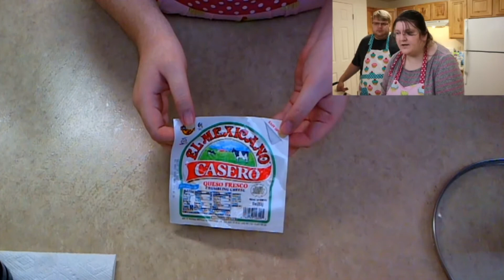COOK WITH ME: Making Fried Cheese/Baked Beef Empanadas! - Ft. @the_muffin_wizard | 🥟 WITCHY KITCHEN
Grab thy cauldrons and gather thy spices! Today, we will be cooking traditional food from my country, in celebration of Chilean Independence Day! We will be making two versions of this dish: "Empanadas de Queso" (a fried pastry filled with melted cheese) and "Empanadas de Pino" (a baked pastry filled with ground beef)!

🎀 ABOUT WITCHY CUPCAKE'S CHANNEL:
Welcome to The Cupcake Coven, a whimsical community where we have a fascination with the creepy-cute! On this channel, I create a variety of content, always adding a sprinkle of witchyness!

If you would like to see more of my content and interact with me live on Twitch, you can do so by going

I also sometimes make guest appearances on my partner's Twitch channel, which you can check out